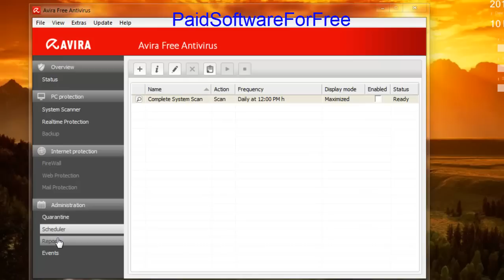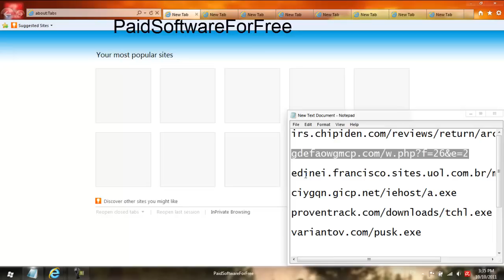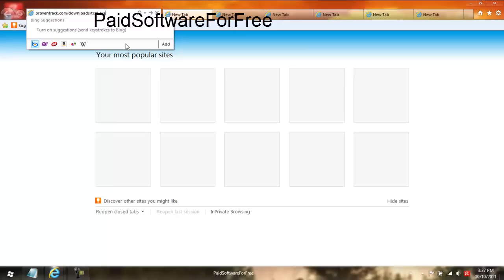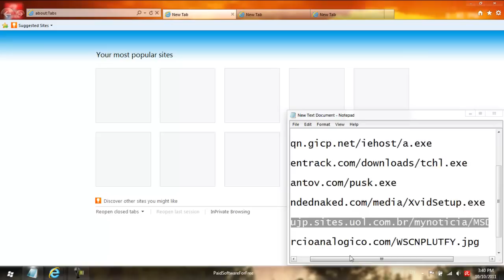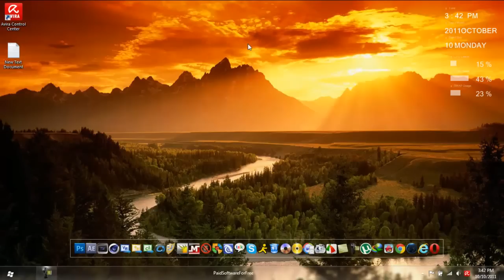Avira Free Anti Virus 2012 Review and Test .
avira removed alot of  virusese but   it didnt detect it   in the video
so dont ask  :D
avira    is slow in removing some viruses
but   it still a good anti virus :D
thanks 4 watching :D
PaidSoftwareForFree